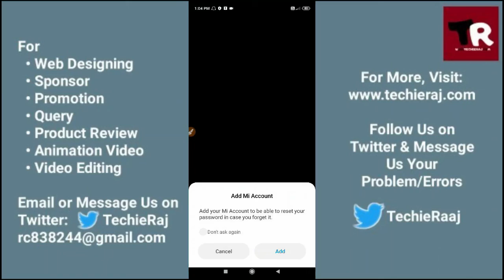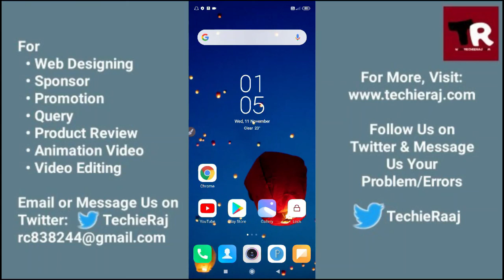Redmi Y1 Private Album Kaise Dekhe